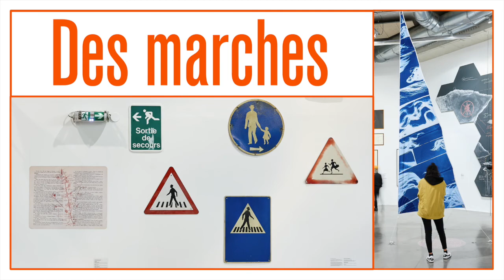Des marches, démarches : à la maison / Episode 9 : Dire l'écologie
Par Guillaume Monsaingeon, commissaire de l’exposition Des marches, démarches

Crédits : Les artistes pour les œuvres documentées, droits réservés pour les sources documentaires, les artistes et l’ADAGP pour les œuvres de l’exposition Des marches, démarches, Frac Provence-Alpes-Côte d’Azur / Laurent Lecat pour les vues d’exposition, Frac Provence-Alpes-Côte d’Azur pour ce quatrième épisode de Des marches, démarches à la maison.
Platform, réseau des Fonds régionaux d'art contemporain

Organiser une exposition, c’est inviter à une visite, proposer de se déplacer pour parcourir des espaces et explorer des œuvres. Des Marches, démarches n’échappe pas à la règle : pour la voir il fallait se rendre jusqu’au Frac, puis se déplacer dans les étages et à travers les plateaux.
Et puis… et puis vous connaissez la suite.

Que devient une exposition lorsqu’elle végète ? faute de visiteurs ? On imagine les araignées au travail jour après jour, tissant leurs toiles d’une œuvre à l’autre, transformant l’exposition en Belle au Bois dormant. A ceci près qu’aucun prince charmant ne viendra nous délivrer...

La marche est interdite, il nous reste la démarche, en particulier celle des artistes. Pourquoi sont-ils si nombreux à explorer la marche d’une façon aussi variée et parfois contradictoire ? Depuis nos univers confinés, nous pouvons tenter de comprendre leurs démarches.

Vous voilà embarqués dans Des Marches, démarches à la maison : de brefs parcours vidéo, sortes de visites guidées express centrées sur une œuvre, une question, un artiste, un parti-pris de l’exposition. A vous de relier les pièces du puzzle et de reconstituer le portrait, même un peu flou, d’une exposition devenue virtuelle puisqu’elle dort en silence dans les salles du Frac.

Les œuvres empruntées seront restituées courant mai à leurs prêteurs. Vous pourrez toutefois découvrir ou redécouvrir dans le futur les nombreuses pièces présentées dans Des Marches, démarches qui appartiennent aux collections du Frac.

Guillaume Monsaingeon
commissaire de l’exposition Des Marches, démarches

Des Marches, démarches a été inaugurée le 7 février 2020. Elle a été fermée le 14 mars, et devait rester visible jusqu’au 10 mai 2020.